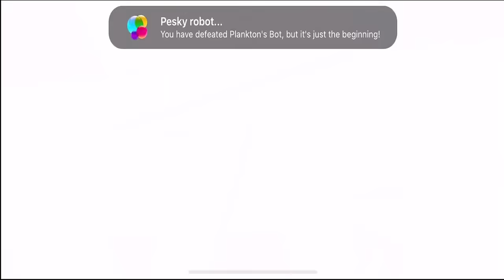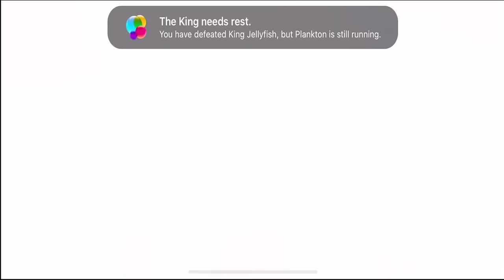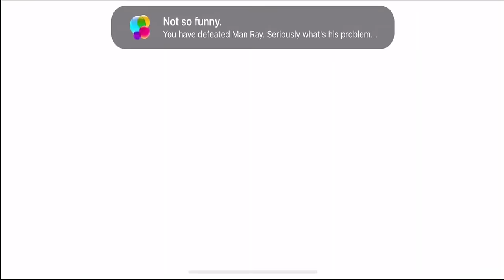SpongeBob: Patty Pursuit Full Gameplay Walkthrough (Longplay)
►Game Informations :